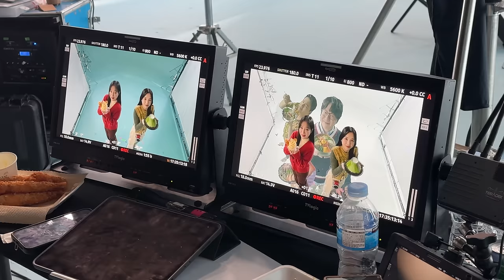Behind the scenes of a commercial shoot with mukbang YouTuber Tzuyang 😲👍ㅣSong RecordingㅣHamzy Vlog